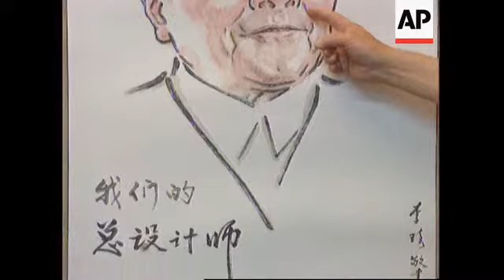China - Traditional art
(24 Jul 1996) T/I:   10:50:25    FE 10:14:07

Born in 1928, only a block from his current small apartment, Professor Li Qi teaches at the Central Arts Institute of Beijing. In 1937 he began studying traditional Chinese painting styles under the tutelage of a master of the craft. He then went on to study formally and eventually became one of the foremost traditional Chinese painters, a practitioner of what some people think of as dying art. The traditional style in China today is mainly used to paint landscapes and animals. What sets Professor Li Qi's work apart is that he uses traditional techniques to paint contemporary people. He hopes to capture the complex lives and emotions of people, especially public figures, using the stripped down, subtle and simplistic strokes of traditional black ink and brush. His style is minimalist and Li Qi tries to sum up his subjects in just a few strokes. He finds that painting their faces and hands is the best way to capture their strength and character. Though Chinese leaders are his main source of inspiration, he also paints men and women from simpler walks of life.

SHOWS:

BEIJING,  CHINA,   RECENT
Professor Li Qi preparing to paint, inking pen, painting the large
character "long" meaning "dragon", a symbol of china;
CU more calligraphy;
CU Li;
Li Qi applies his seal to the painting;
Portrait of Deng Xiao Ping;
President Jian Zemin photos and paintings;
CU portrait of the late Chairman Mao, (1960), painted by Li;
CU Tilt down portrait;
Li unravels portrait off Abraham Lincoln;
SOT: Li saying "He is also a president, his spirit was really forceful, really strong"

2.59